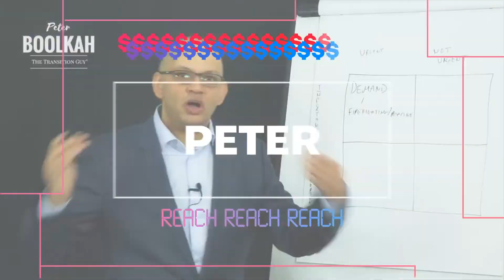Are You Buying A Business? Or Buying A Job?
When you're buying a business, it's important to understand what the business is about. You need to take your time, do due diligence, and make sure that you choose the right business for you.

You'll have to learn how to market yourself as a business owner, and you might find yourself stuck with having to work 24/7 just to make sure the business stays afloat.

You could end up buying a job and working yourself to exhaustion without having the chance to enjoy what you're actually doing with your investment.

Think of it this way - are you really buying a business? Or are you just buying more work?

In this video, I'll tell you more about the things you should consider before buying a business, and why it's important to practice due diligence before making any commitments.

TIMESTAMPS:
00:00 - What is happening to the people who are losing their jobs?
01:50 - What did I do to replace my income?
04:20 - Why do you have to learn more about running a business before buying one?

Peter Boolkah (AKA The Transition Guy) is the World’s #1 Business Transition Coach whose main passion in life is to work with talented and high performing business owners who are in the process of creating exciting, high growth businesses.

Peter helps you to navigate and transition through the crucial growth pains that all growing businesses experience making it as painless and exciting as possible.

It is important to remember that businesses do not just grow and develop on their own, it is up to us and our teams to make this happen by making every day purposeful.

As businesses grow some parts of the journey will be easier than others and most owners do not have all the answers. Starting a business is one of the most exciting things we get to do and we all have aspirations of achieving great things. In fact Peter is yet to meet someone who started a business with the intention of failing.

Peter’s ultimate life goal is to inspire and empower over 100,000 Entrepreneurs to create long term thriving businesses resulting in the creation of 1,000,000 jobs.

So if you are scaling up your business, you’re in a business transition period, and want to know more then connect with Peter at Boolkah.com

Peter Boolkah is the World's #1 Business Transition Coach and also known as ‘The Transition Guy’. This YouTube channel and his podcast is where he shares his unique and direct approach to taking back control of your business (and your life) while growing and transitioning your business from one level to the next.

As a business owner, transitioning your business is all about setting and reaching your goals as well as business transition planning and process.

Do you want to accomplish what you set out to do with your business? Do you have dreams of doing things other than running your current business? Could you do with some honest help and guidance to make it happen? If you answered YES then The Transition Guy is for YOU!